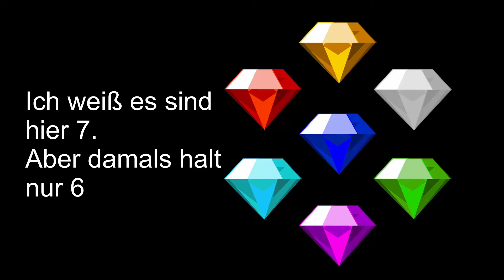Games OnAir vom 4.6. | Die Zwerge | Monster Hunter | Sonic - The Hedgehog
Games OnAir - ist unser neues Format auf YouTube von uns. Echo, Dave Cr0w, El Tonno und Der Mezel präsentieren alle 2 Wochen Freitags die neuesten News aus der Gaming Welt.

Zum El Tonno

Zum Mezel

► Grand Kingdom

►Die Zwerge

►Lego Star Wars The Force Awaken

►Sonic The Hedgehog (MegaDrive 1991)

„Games OnAir“ erscheint alle 2 Wochen Freitags bei dir auf YouTube und informiert dich über die letzten Gaming News. Wenn dir das Format also gefällt und du willst mehr, dann knuddel den Echo,Dave, Tonno oder Mezel .

Wir freuen uns auch um Feedback, dass Format ist neu - also wie gefällt es dir?